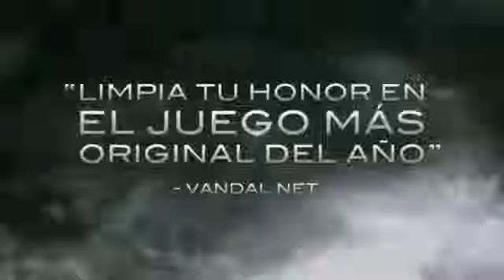Dishonored - Trailer de lanzamiento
A la venta este 11 de octubre.